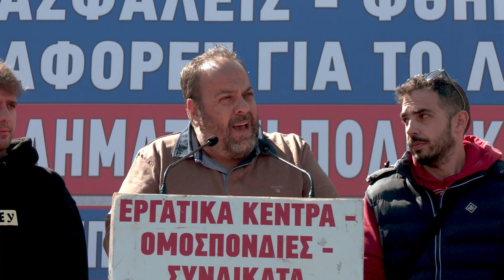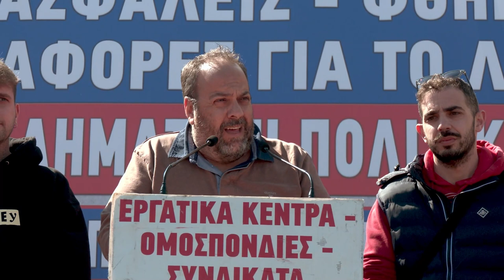Ομιλία του Κ. Γενηδούνια στην απεργιακή συγκέντρωση της Αθήνας